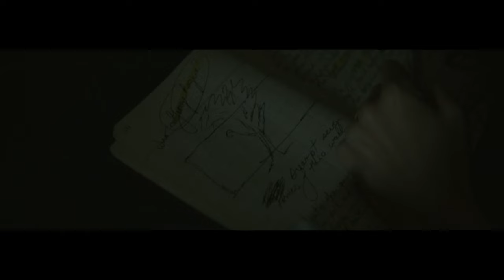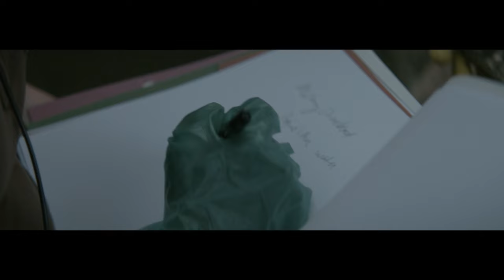Field Works - What Is The City Hiding [Stuart Hyatt]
Artist: Field Works
Title: What Is The City Hiding [Stuart Hyatt]
Album: Pogue's Run
Director: Jonathan Frey